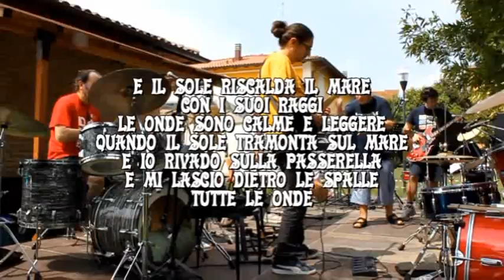1-IL MARE E' CALMO 13-06-2010-LIVE.wmv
PRIMO PEZZO TRATTO DAL CONCERTO TENUTO A PONTE SAMOGGIA (BOLOGNA) domenica 13 giugno 2010